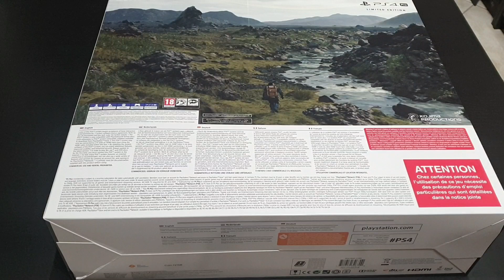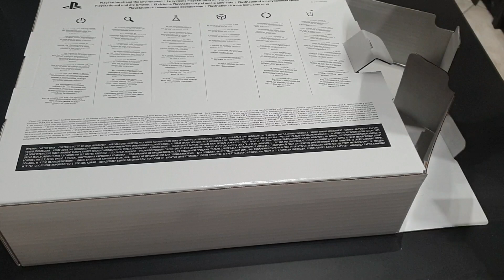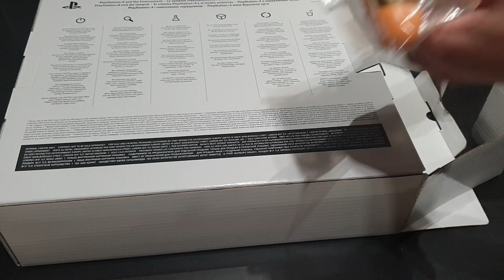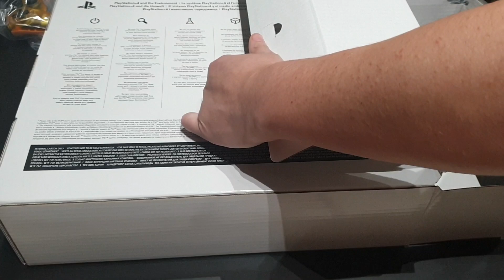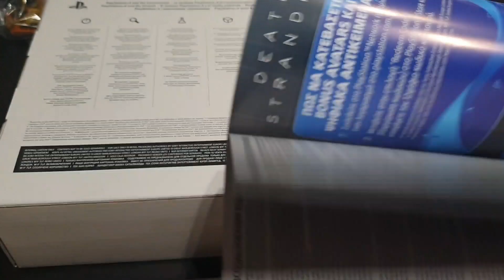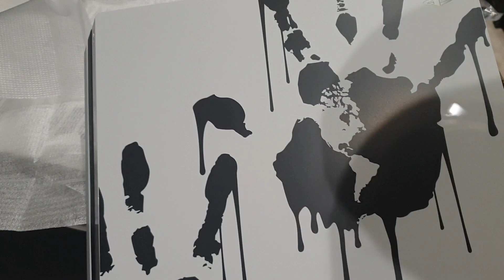Death Stranding - PS4 Pro Limited Edition - Unboxing ITA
Dopo l'edizione da collezione di Death Stranding è il momento della console in edizione limitata...